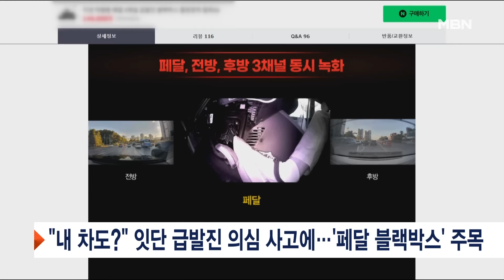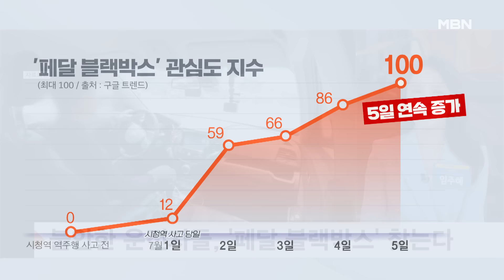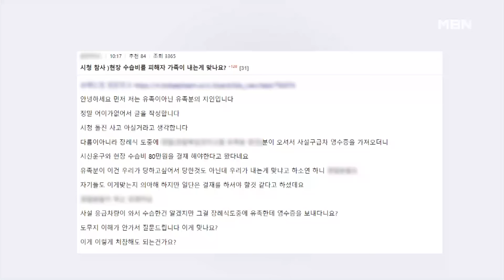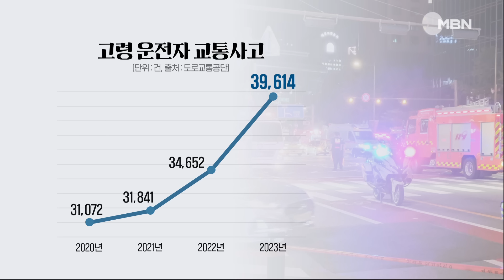'시청역 참사' 운전자 "주변 지리 잘 안다"…페달 블랙박스 '주목' [프레스룸 LIVE]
[앵커]
국영호